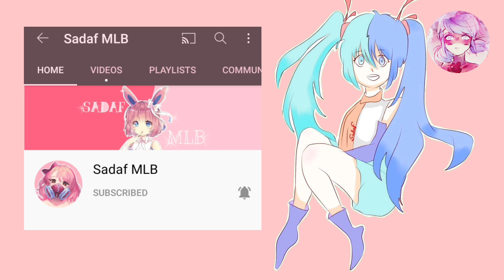Love Square Miraculous Ladybug Comic Dub